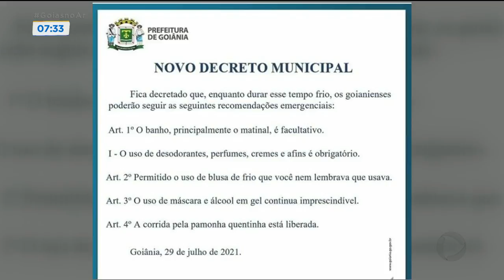FRIO EM GOIÁS VIRA PIADA NA INTERNET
NA INTERNET, A QUEDA NA TEMPERATURA VIROU PIADA. ALGUMAS PREFEITURAS ENTRARAM NA BRINCADEIRA E RENDEU ATÉ "MEME". NA VIDA REAL, OS GOIANOS ESTÃO É MORRENDO DE FRIO. HAJA ROUPA DE FRIO!